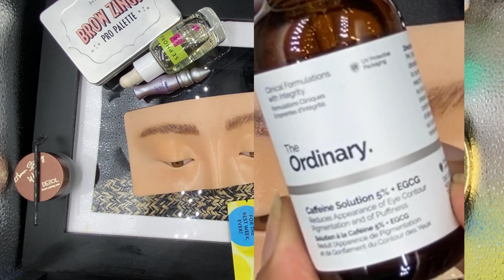Dark Circles Solution: Say Goodbye to Tired-Looking Eyes | Dark circles@shazmamua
The Dark Circles Solution: Say Goodbye to Tired-Looking Eyes |No tired eyes anymore

dark circles
how to remove dark circles
Dark circles treatment
Zahra beauty talks